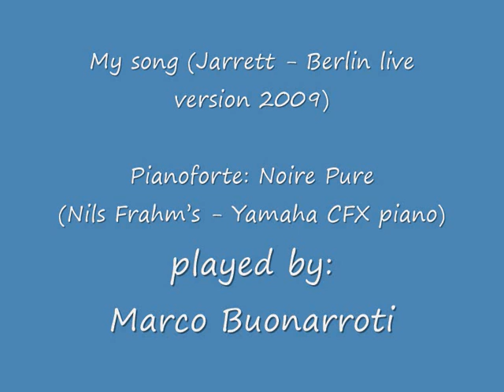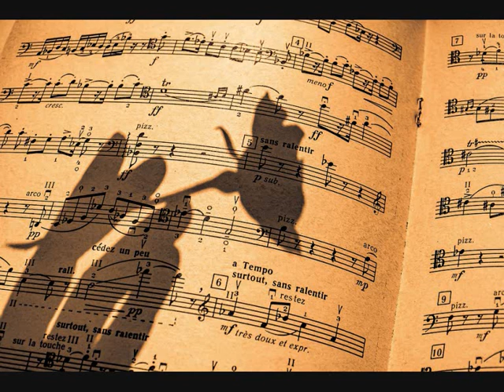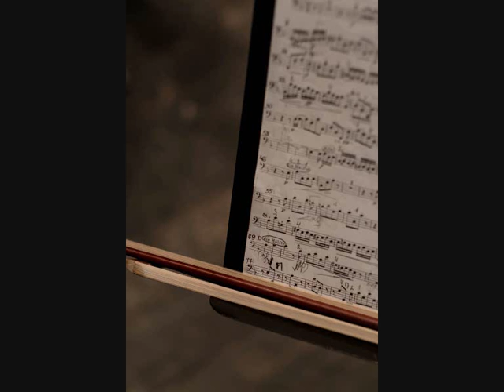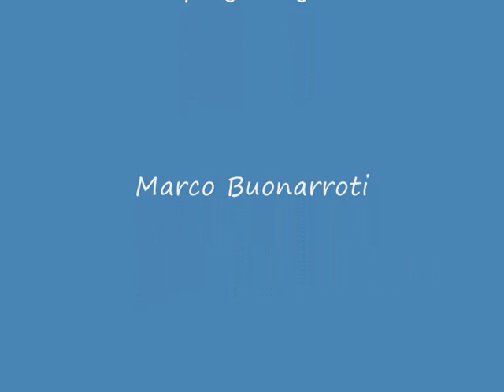My song Berlin 2009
My song (Keith Jarrett)
Berlin 2009 version

Played by: Marco Buonarroti
DAW: Cubase 7 Elements
Virtual Instrument:
Noire (Nils Frahm’s - Yamaha CFX piano)
Master Keyboard: Digital PIano Casio PX5S
Audio Board: Focusrite Scarlett 2i4